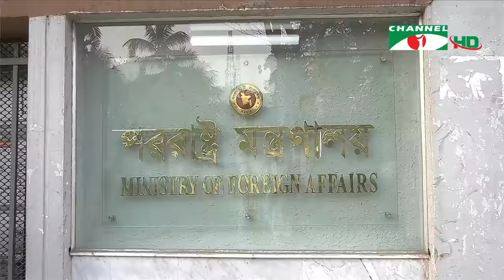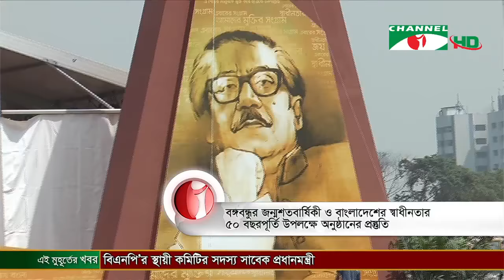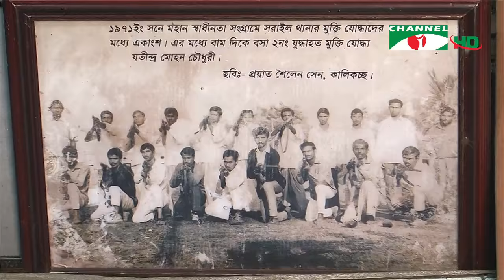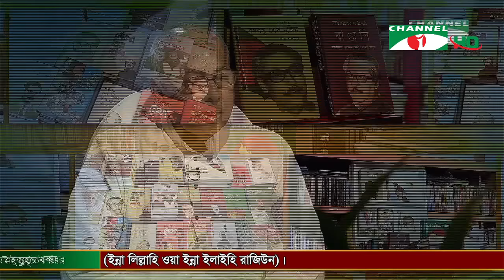চ্যানেল আই সন্ধ্যা ৭টার সংবাদ | Channel i News 7.00 PM | 16 March, 2021